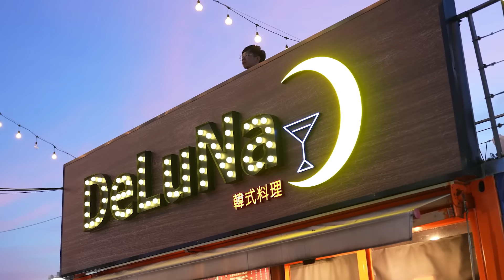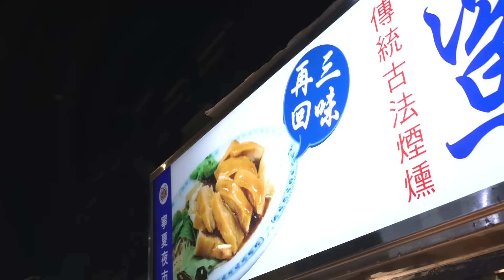【一齊睇】Lolly Talk - 台灣之旅 vlog